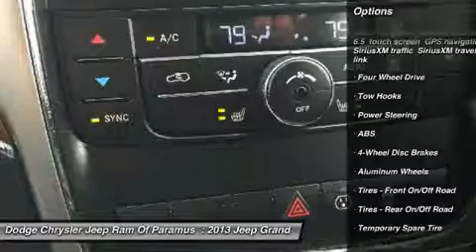2013 Jeep Grand Cherokee P9005